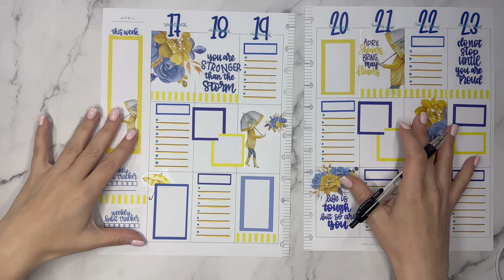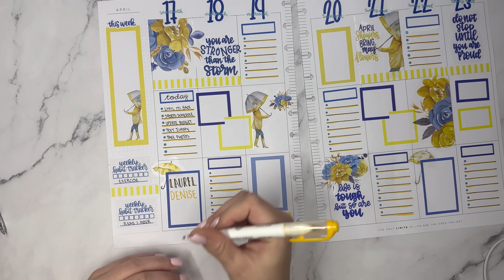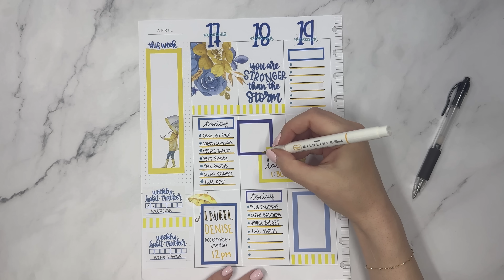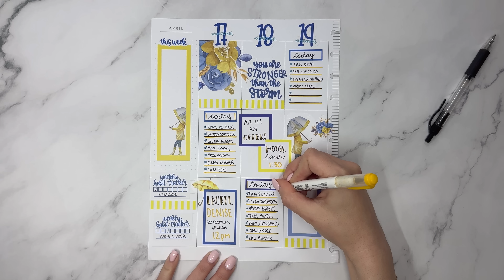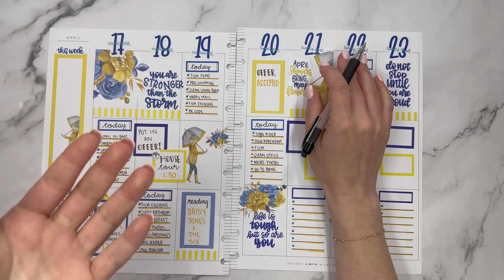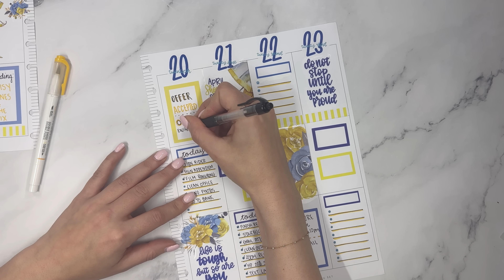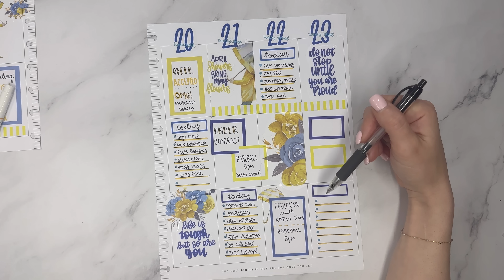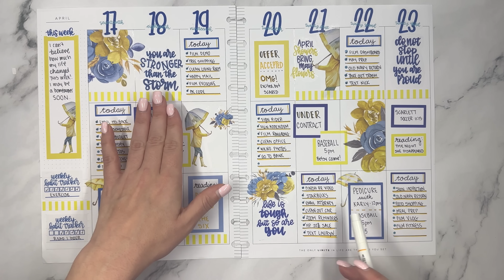AFTER THE PEN | BIG NEWS!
My Budgeting Favorites:
Budget Binder
Acrylic Cash Organizer (I have the large)
Zebra Clickart Pens
Tombow Adhesive Taperunner

Favorite Products
Zig Clean Color Dot Markers
We R Memory Keepers Punch
PaperMate DryLine Ultra Correction Tape